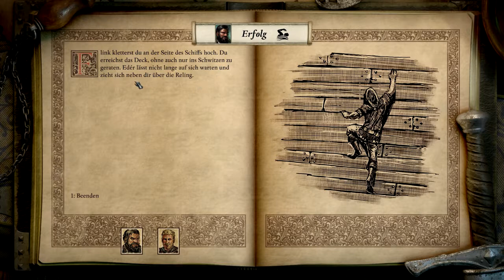Let's Play Pillars of Eternity 2 Deadfire 002 - Schiffbruch im Nirgendwo (Deutsch|Blind)